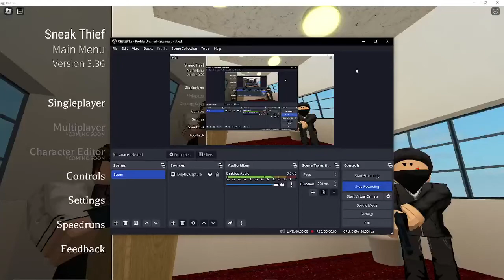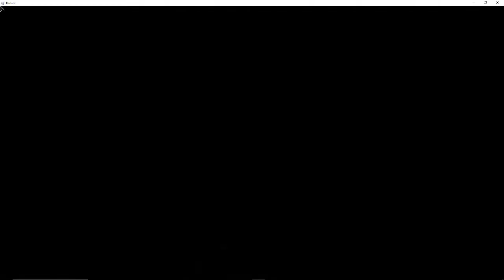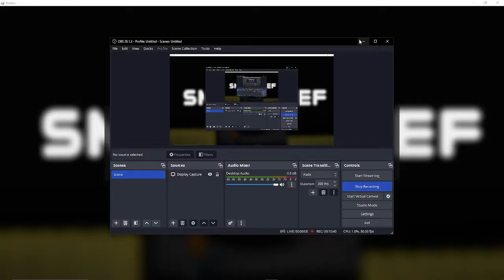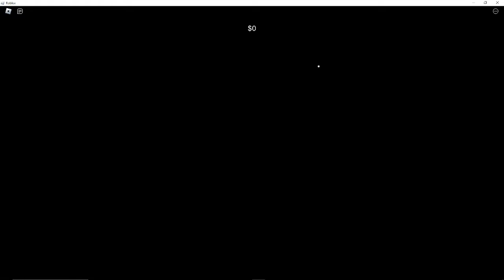Roblox Sneak Thief 2024